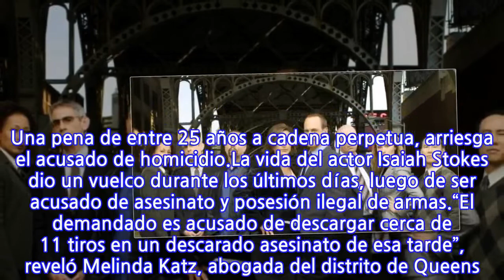¡Tragedia detrás de cámaras!: Actor de la serie “La Ley y el Orden” fue acusado...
¡Tragedia detrás de cámaras!: Actor de la serie “La Ley y el Orden” fue acusado de...
El intérprete de 41 años, que hizo diversas participaciones especiales en la serie de NBC, fue captado a través de cámaras de vigilancia en el momento en que asesinó brutalmente a balazos a un hombre del barrio de Jamaica, en la ciudad de Nueva York. Una pena de entre 25 años a cadena perpetua, arriesga el acusado de homicidio.La vida del actor Isaiah Stokes dio un vuelco durante los últimos días, luego de ser acusado de asesinato y posesión ilegal de armas.“El demandado es acusado de descargar cerca de 11 tiros en un descarado asesinato de esa tarde”, reveló Melinda Katz, abogada del distrito de Queens. “La violencia con las armas sigue prevalenciendo en nuestros barrios. No vamos a dejar que esto se convierta en la norma, agregó.La prueba clave para culpar al actor que ha participado en “La Ley y el Orden”, fue un video de seguridad donde se puede ver que la víctima, de 37 años, se acercó al auto de Stokes, quien desde la ventana efectuó los tiros que terminaron por acabar con su vida.
INFORMATION
• Source: fotech